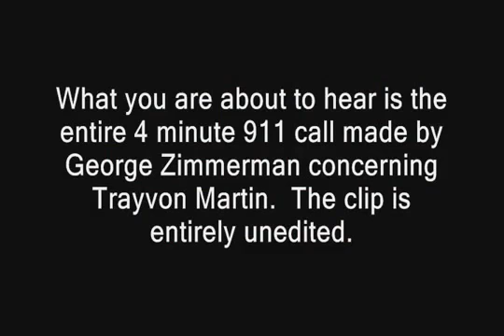Hear Zimmerman 911 Call Before Shooting Trayvon failed conv